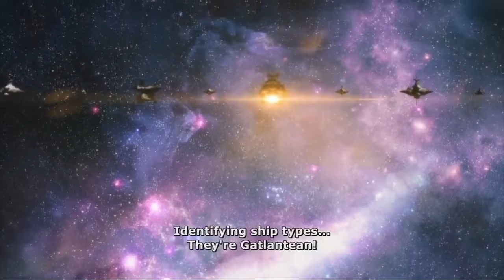Space Battleship Yamato AMV: Dreadnought - Sabaton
Probably the only AMV ill make, might make some more soon idk.